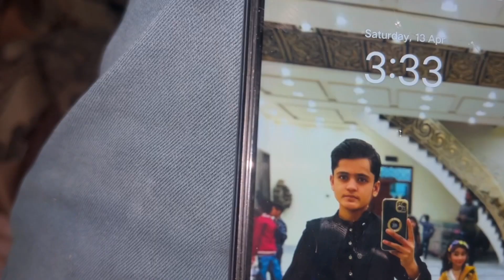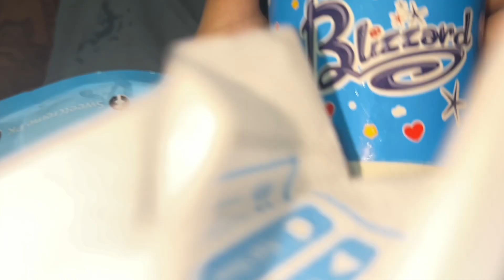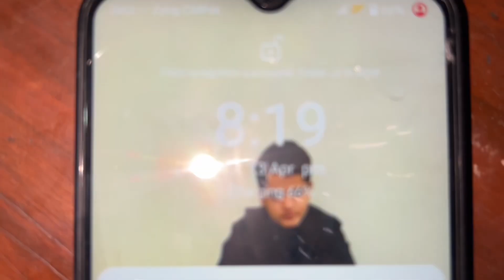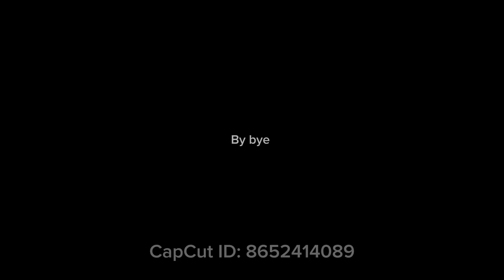Mera program to war gya | meri dhuki kahani | kamzor dil door rha